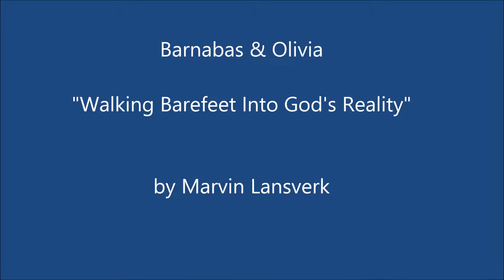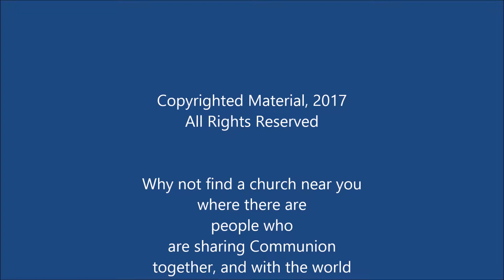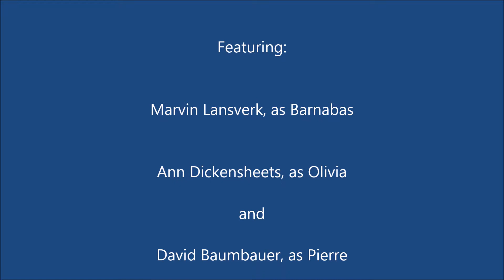Barnabas and Olivia, "Walking Barefeet Into God's Reality: World Communion Sunday"